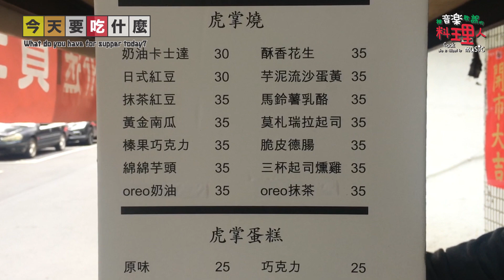今天要吃什麼－貓派！絕對不能錯過！千千虎掌燒/Qian Qian egg pancakes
今天要吃什麼?
巷弄間的貓掌千千虎掌燒
貓控絕對不能錯過RRRRR
內湖本店口味多到吃不完
沒放麻糬卻有QQ的口感
原來是貓肉球R~
超級大推！

◎千千虎掌燒
台北市內湖區內湖路一段285巷61弄1號
營業時間：15:00-19:30、六日公休
What do you have for supper today?
Meow Meow Meow Meow
Meow Meow Meow Meow Meow

◎Qian Qian egg pancakes
No. 1, Alley 61, Lane 285, Section 1, Lake Road, Neihu District, Taipei City.